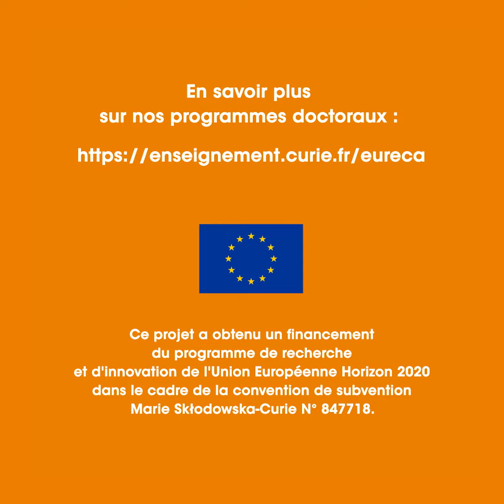Etre doctorant à l’Institut Curie : Suresh Samyuktha – EuReCa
Les étudiants du programme international EuReCa de l'Institut Curie partagent leurs expériences, leurs souvenirs et leurs ambitions. Suivez leurs parcours et postulez à nos programmes doctoraux !